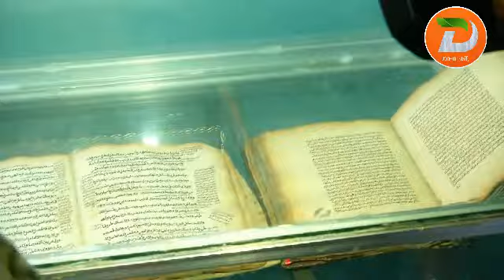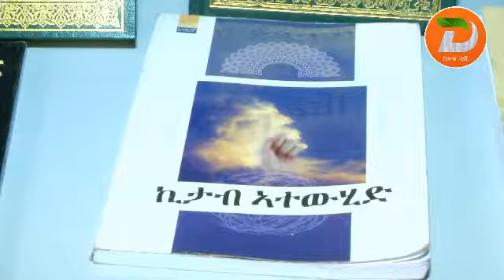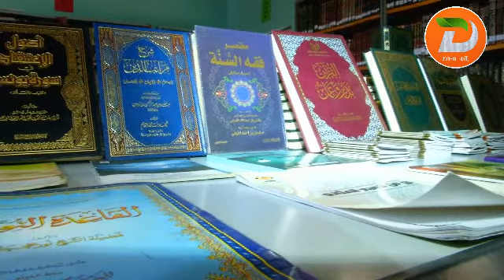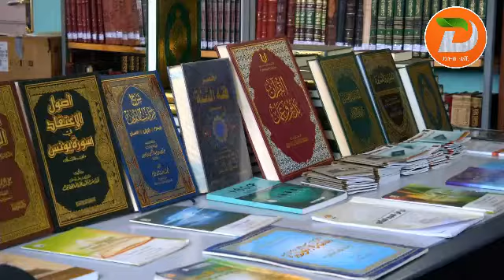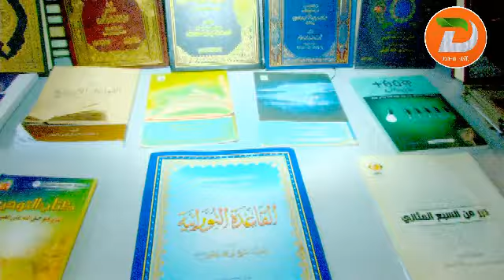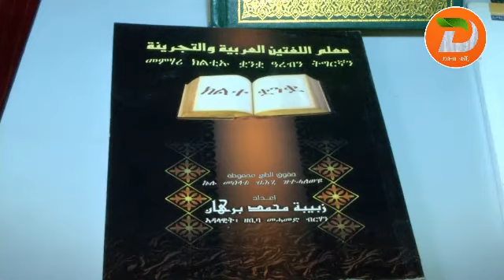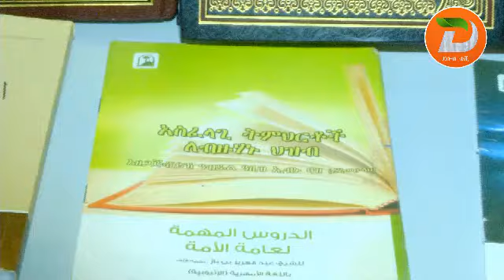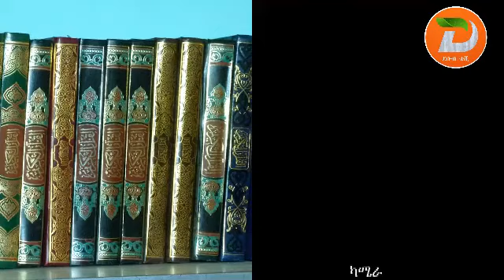ከ100 ዓመታት በላይ….የዘቢ ሞላ ሀድራ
አዘጋጅ፡ ጅላሉ ፈድሉ- ከወልቂጤ ቅርንጫፍ